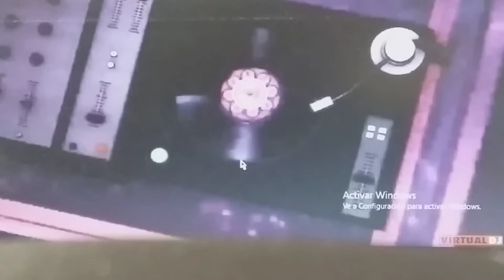Barbie Cover One Direction What Makes You Beautiful